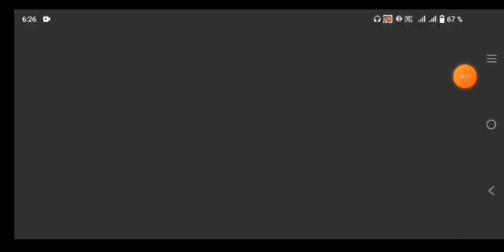BOCA JUNIORS VS REAL MADRID - DREAM SOCCER LEAGUE.